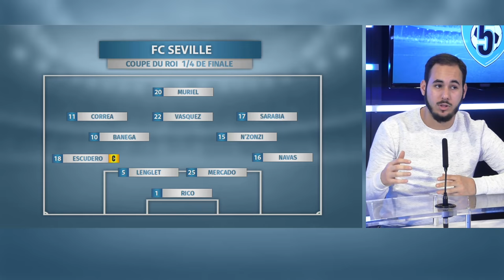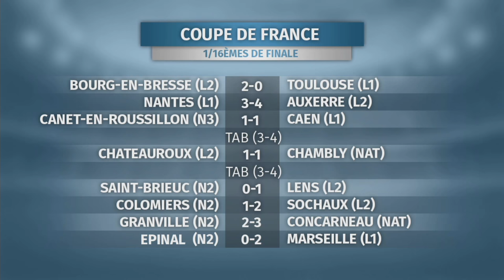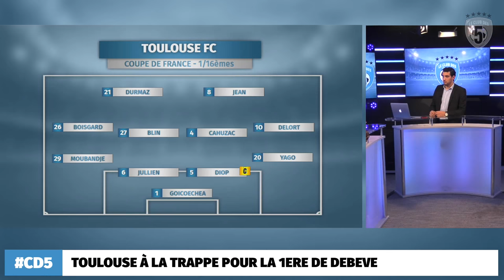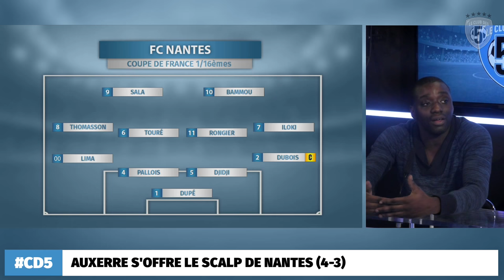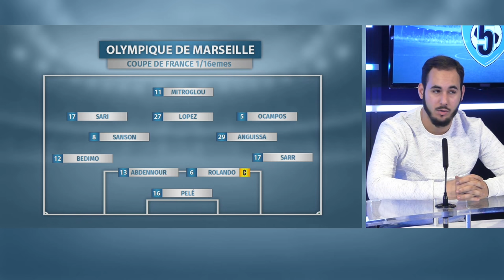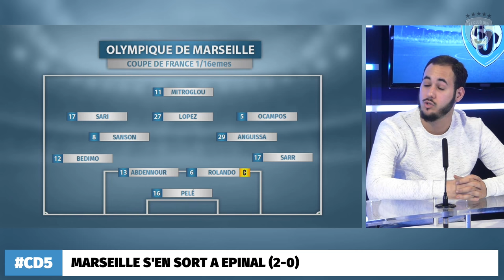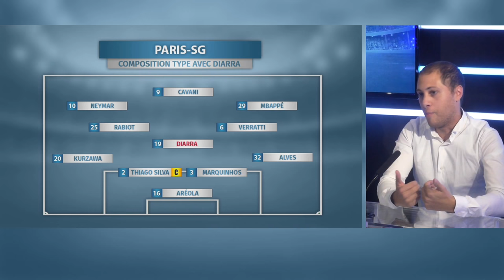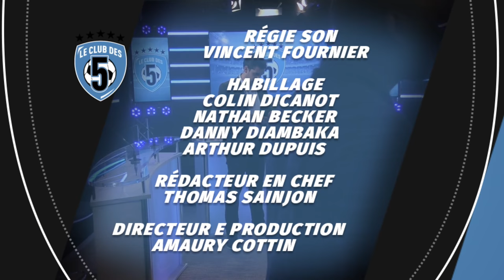Replay #62 : Lassana Diarra au PSG, option crédible en 6?